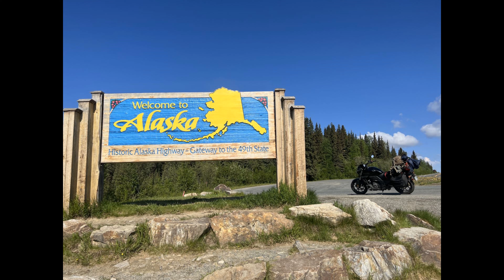Arkansas to Alaska Motorcycle Ride - Day 2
Day 2 of my ride, Sallisaw Oklahoma to Coffeyville Kansas.

In the winter of 2021/2022 I purchased a 2018 Honda CTX700n in Little Rock Arkansas.  In the summer of 2022 I rode the bike from Little Rock to my home in Anchorage Alaska.